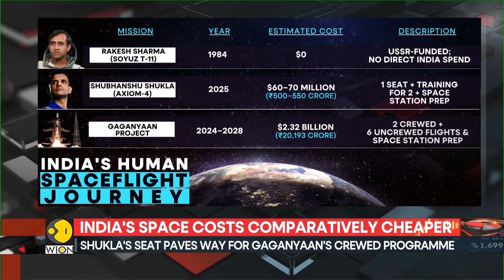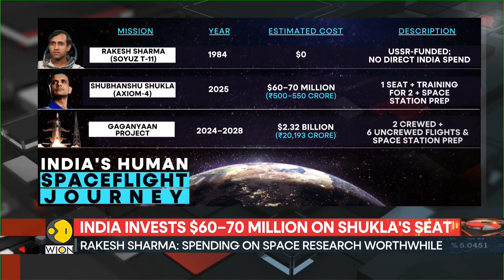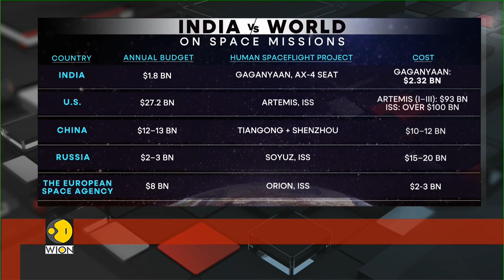India's Space Journey: From a Free Seat to ₹550 Crore Bill | WION World Business Watch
India's space journey shows significant progress at a fraction of the cost spent by global giants.
The country's latest bill of about 550 crore rupees for a seat for shubhanshu shukla and training for hm and backup astranaut, prashant balakrishnan nair, on the axiom-4 mission is a leap forward.
In this next report, we decode india's budget and costs for space exploration missions, including indigenous human spaceflight programme plans.